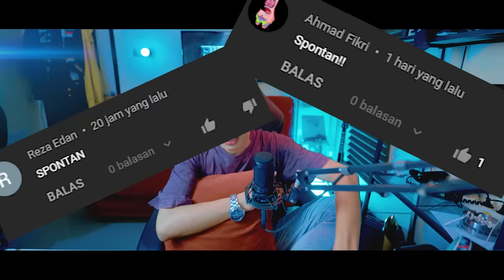NGESELIN TAPI NGANGENIN